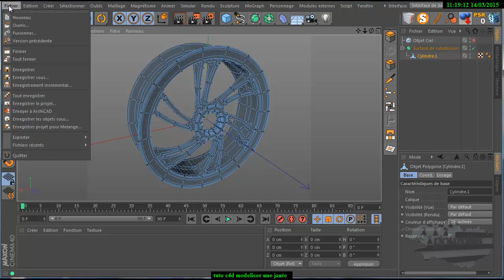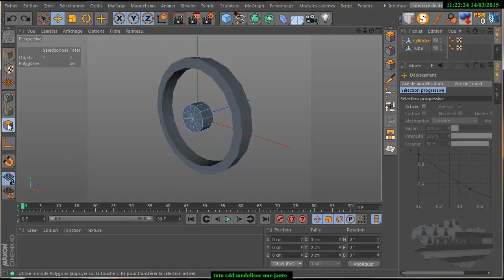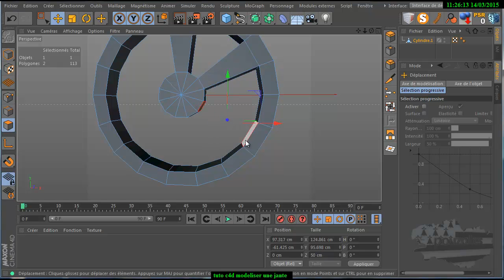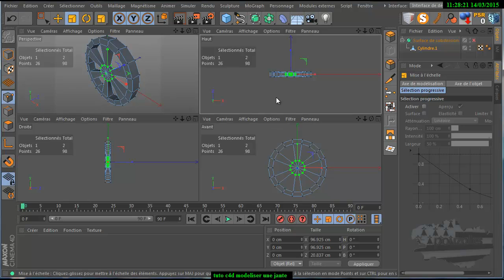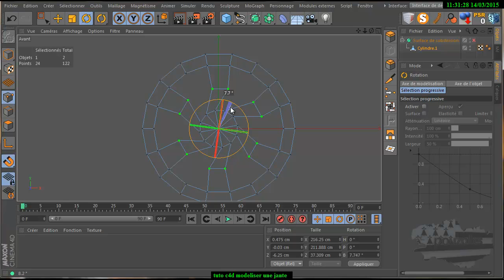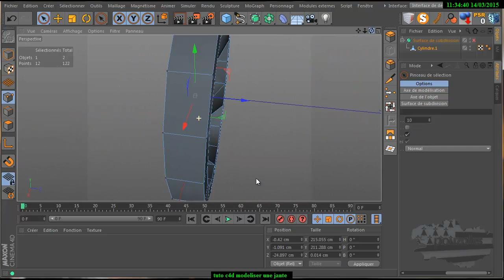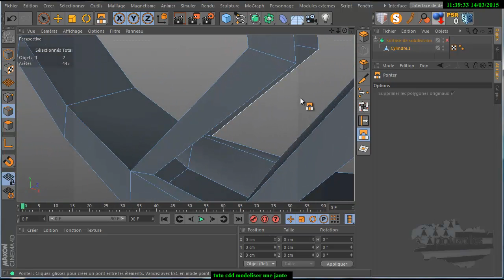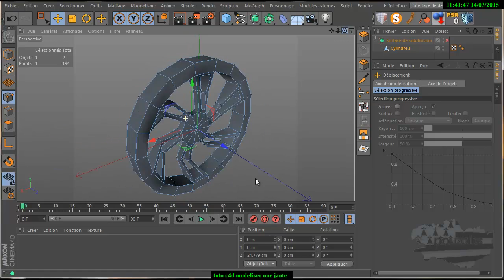tuto c4d modélisation d'une jante